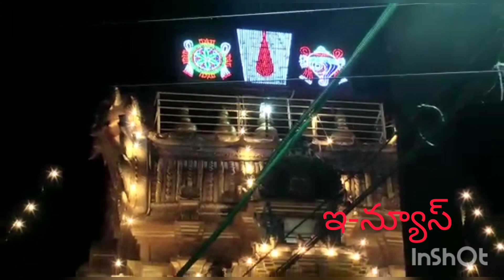శ్రీమతి ఖాద్రి లక్ష్మీ నరసింహ స్వామి వారి దసరా ఉత్సవ లు దర్శించుకున్న భక్తాదులు